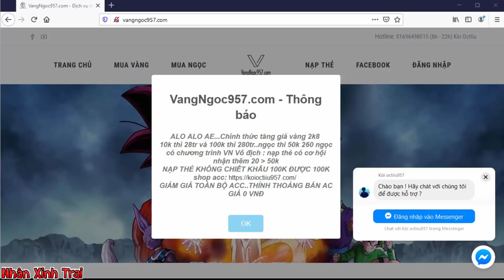Ngọc Rồng Online - Thử Thách Úp Đệ Siêu Tốc 1 Bùa 8 Giờ Lên 40Tỷ Cho NXT